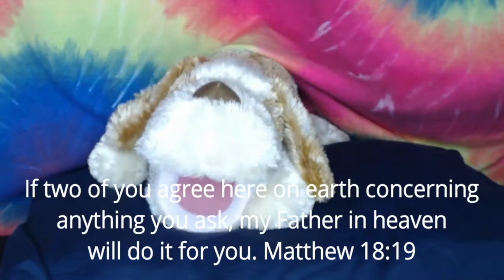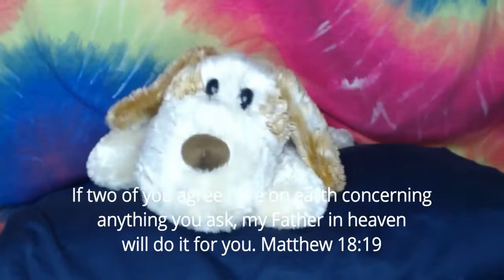JBQ #423 Matthew 18:19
Q sings Matthew 18:19 (NLT)

JBQ #423 Quotation Question. What power is there in united prayer?
If two of you agree here on earth concerning anything you ask, my Father in heaven will do it for you.